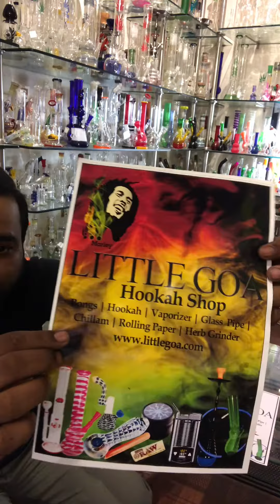Wooden Rolling Box